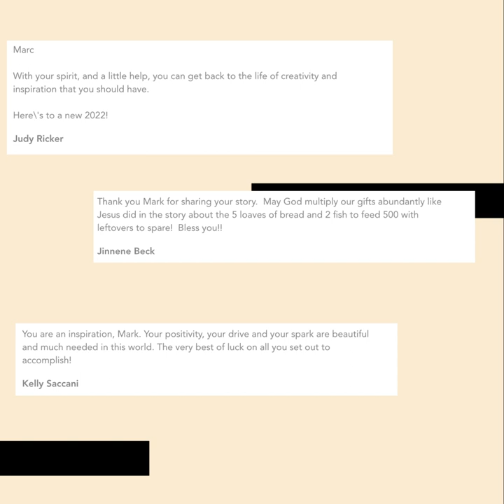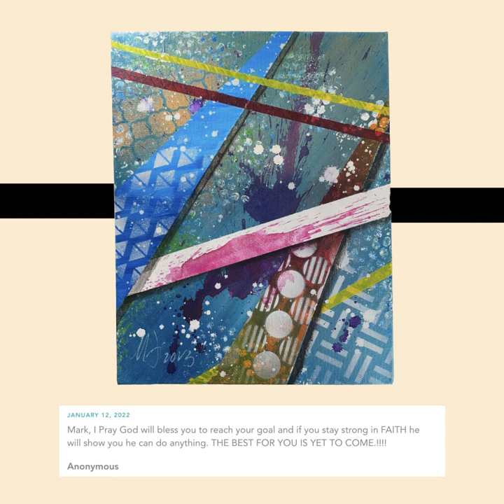Brightening Up Your Paintings! | Marc & Lex Reveal the Secret!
Art that gives back? Sign us up! Our latest podcast episode is all about the amazing work being done by artists who are using their talents to make a difference. Join the conversation now! 💖✨👩‍🎨